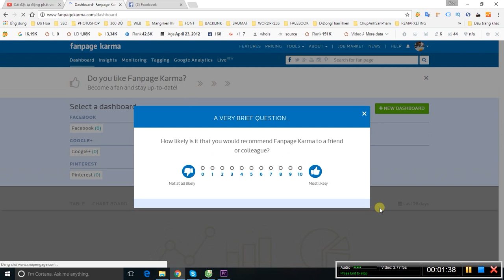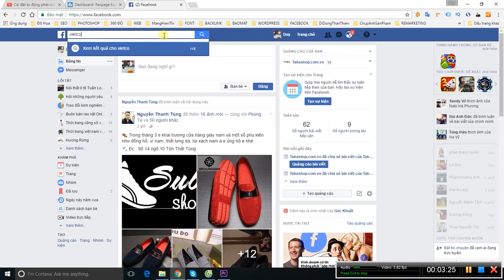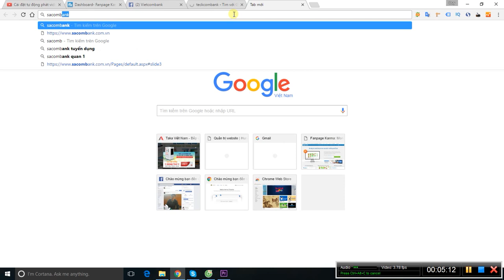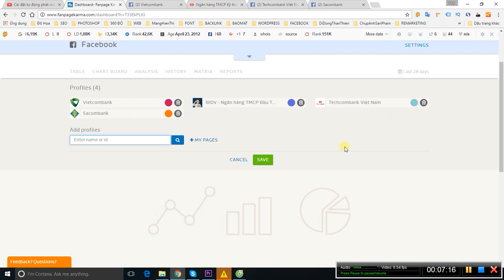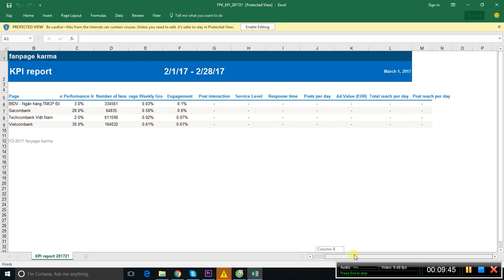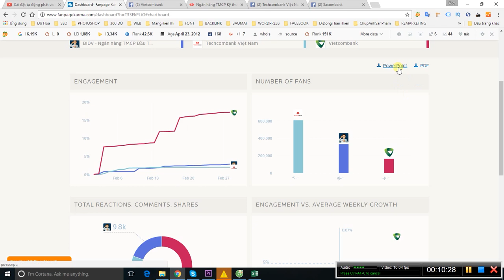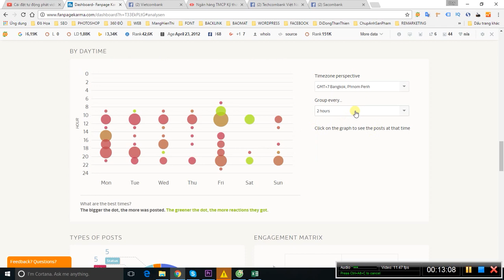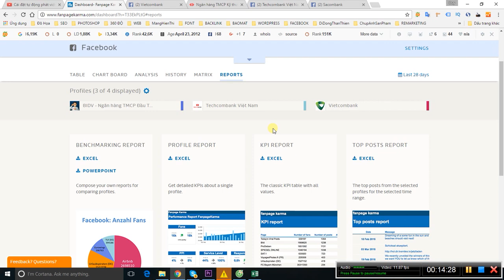Tìm hiểu các chỉ số trên Fanpage với công cụ FanpgeKarma - Thống kê báo cáo Fanpage cực chuẩn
Tìm hiểu các chỉ số trên Fanpage với công cụ FanpgeKarma - Thống kê báo cáo Fanpage cực chuẩn. Thống kê dễ dàng với Fanpage Karma